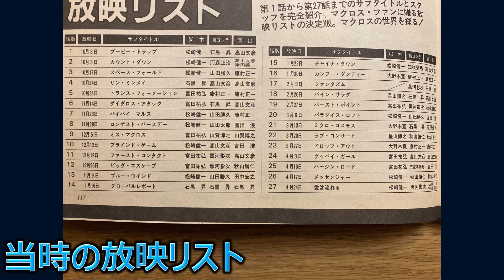ザ・セレクト⑤ / 超時空要塞マクロス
小学館から発売されていた「ザ・セレクト⑤」の紹介です。